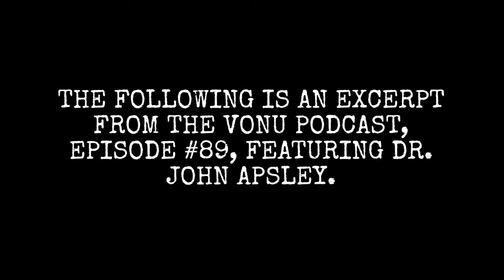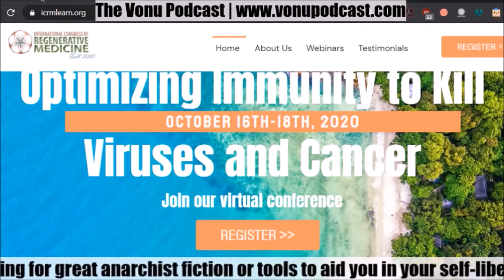Why Our Origins Are Critically Important [Health Wisdom Passes From Generation to Generation]